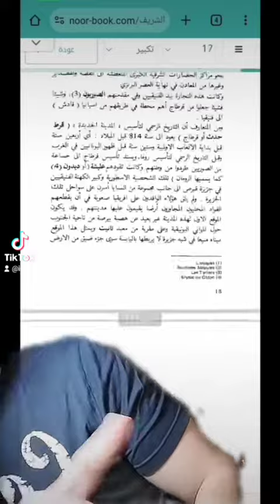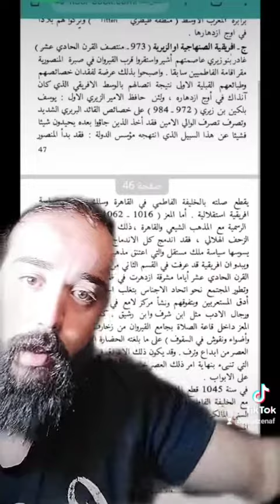تاريخ الجزائر بقلم تونسي